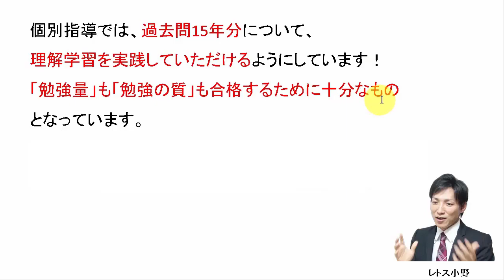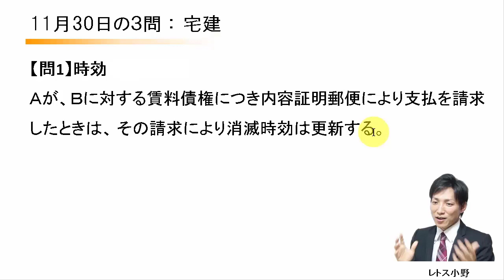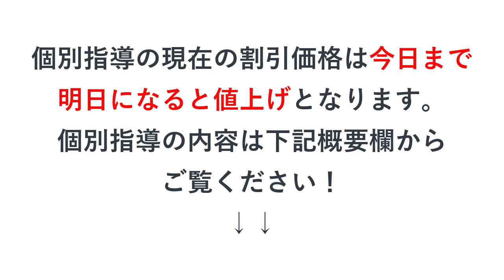11月30日の３問【レトス小野】宅建過去問解説